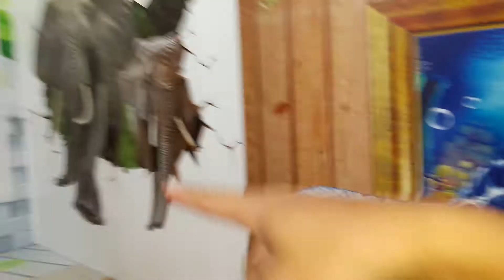Rộn ràng chụp hình Xuân Mậu Tuất 2018 tại Big C Cần Thơ